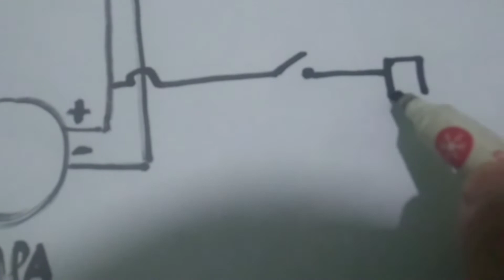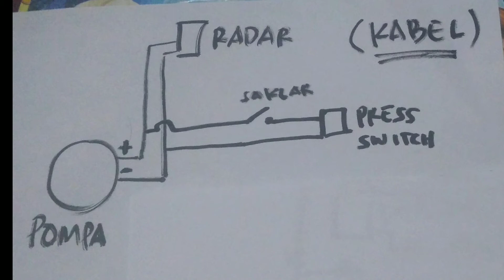Kombinasi RADAR & Pressure Switch (Hasil belajar,sharing,dan percobaan)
Video ini dibuat untuk yang memiliki kebutuhan yg sama.

Akhirnya setelah beberapa percobaan dan juga bertanya sana sini ketemulah rumus ini setelah sharing dan belajar pada salah satu Youtuber.

Dibilang beliau bypass di radar tapi sayanya gak nyambung2, 😅 efek lama gak belajar.
Sampe dibikinkan video membuat bypass di radar untuk kombinasi,tapi sebelum videonya diupload sya dapat ide pasang saklar di jalur press switch.

Setelah saya tonton videonya ternyata prinsip kerjanya hampir sama 😅

"itu pakai Logika saja kok" kalimat yang bikin jernih pemikiran 😊